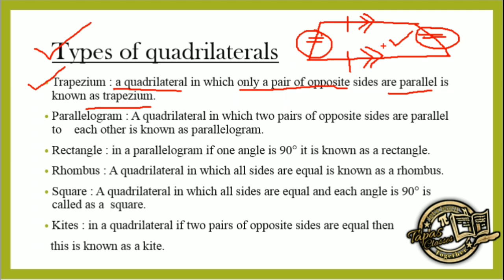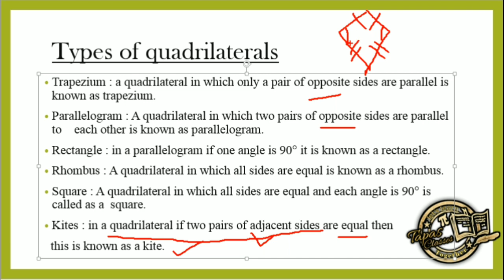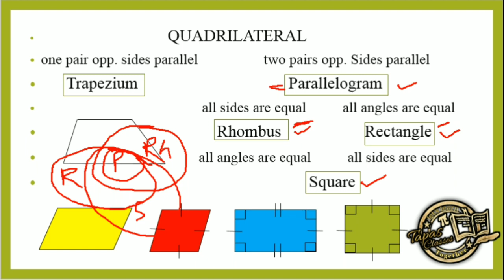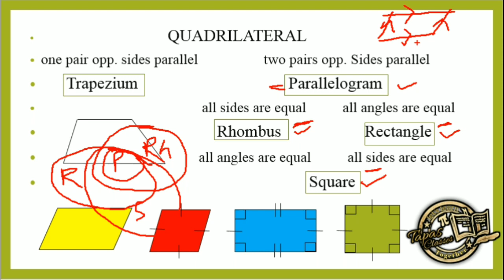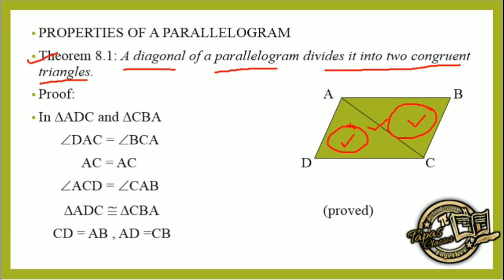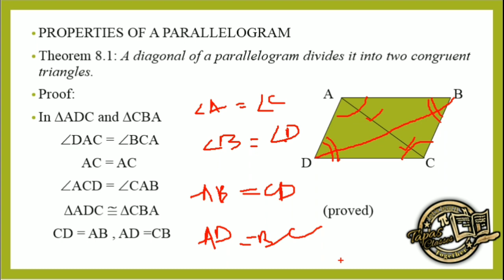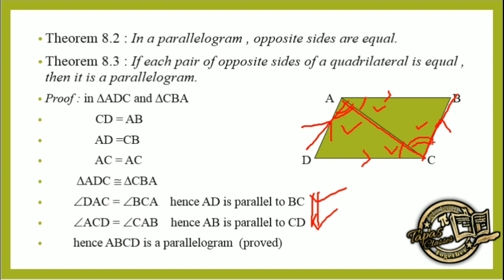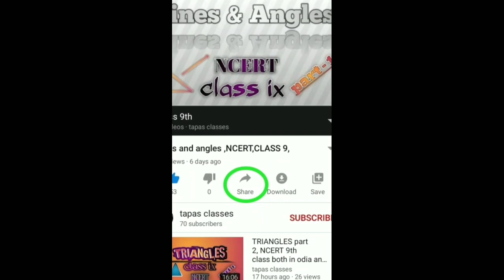Quadrilaterals 2 , NCERT , CLASS 9, BOTH IN ODIA AND ENGLISH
Class 9 geometry. chapter 3 quadrilaterals. part 2